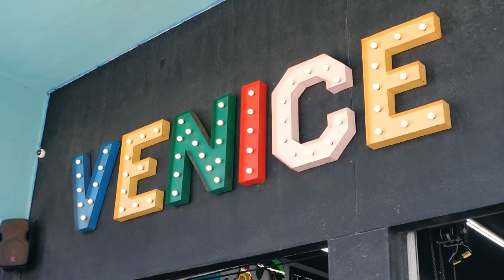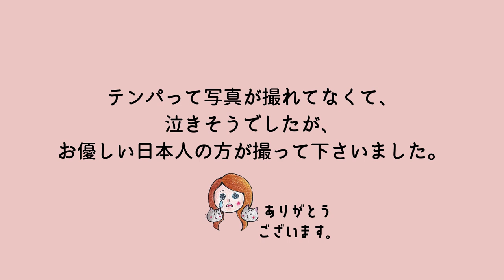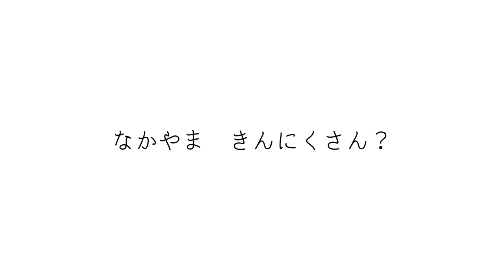【感動】憧れの人がロサンゼルスで優勝しました！マッスルビーチインターナショナル応援！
誰かを応援するって本当に元気が出ますよね。

これからもきんに君を応援していきます！

【Twitterでは私の日常をつぶやいています】

【InstagramではLAのおすすめ観光地、食べ物の写真を載せてます】